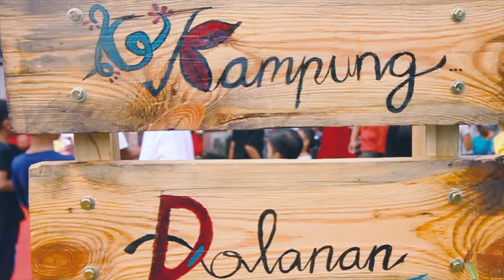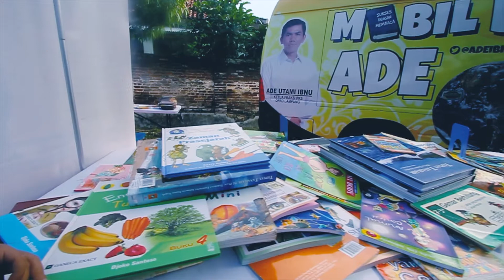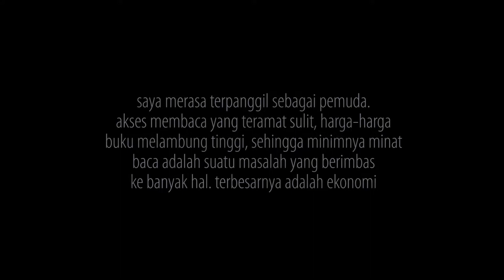Mobil Baca Ade 3 - Kampung Dolanan Lampung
Kali ini kami berkesempatan jadi tim dokumentasi Mobil Baca Ade